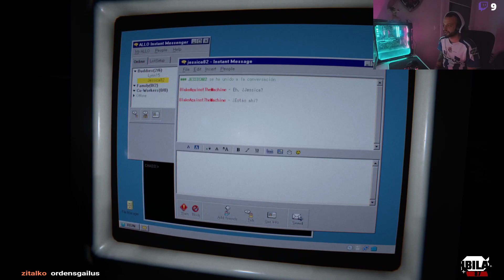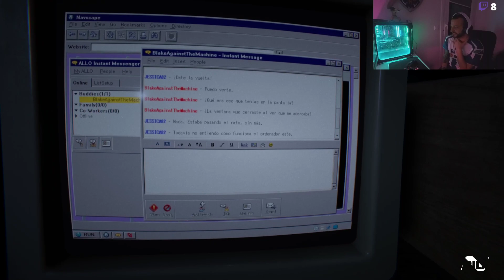[EUS] Outlast II #5